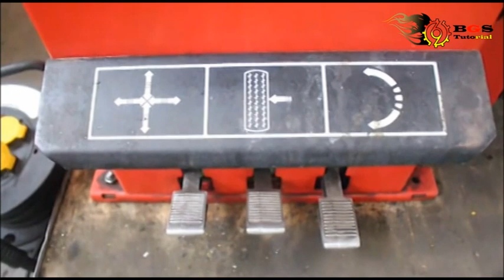Cara Melepas Ban Mobil Dari Velg Sesuai Standar Operasional Prosedur || BGS Tutorial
Pada video kali ini memberikan informasi tentang cara melepas ban dari velg sesuai standar operasional prosedur.

Like , Coment dan Share video ini, Insyaa Allooh bermanfaat.